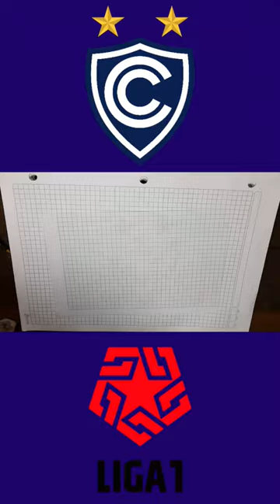Escudo de Cienciano de Cusco